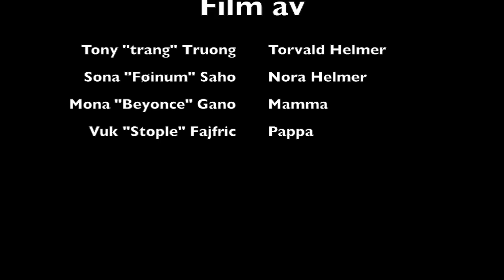Et dukkehjem av Bjerke vgs - Oscar nominated movie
This is an Oscar nominated movie from Norway.
Actors:
Mona Gano
Sona Saho
Tony Truong
Vuk Fajfric

The director: Haris Amini